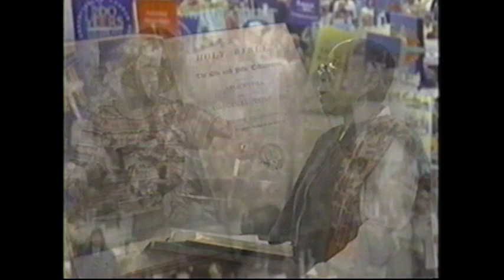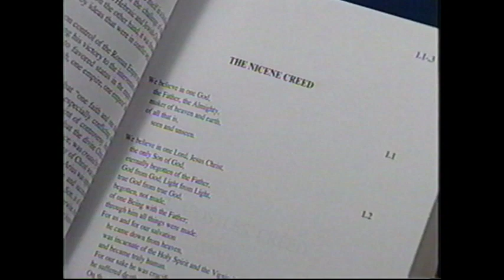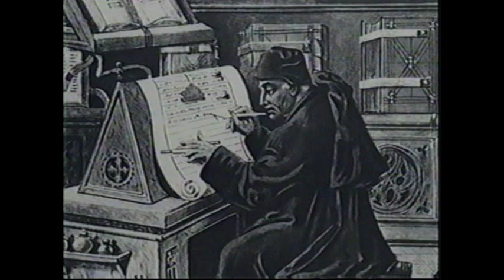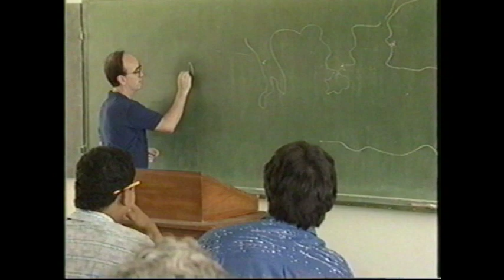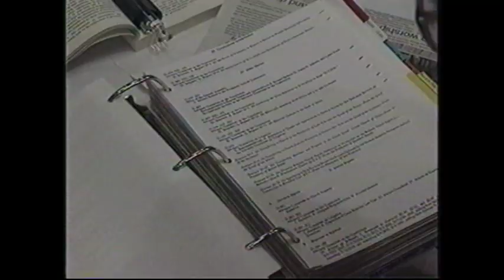Who Are We Presbyterians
First Presbyterian Church Marshfield Wisconsin
Membership Video